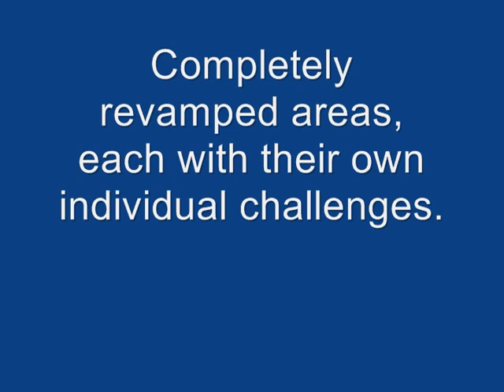Zelda 64 Mod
A video of what Ura Zelda should've been like! What we were promised once upon a time, new moves, new items, new text, and challenging bosses! Changed Overworld and so much more!

check out the site for more information.

For the tool's I used they are the following
This is for the first version of ZLE, doesn't support all areas

This is still a beta in progress. It has support for most areas, there are a few bugs to work out of the system. Here's this link to get you started as well.

Alright I hope that's enough info anyone need any more just message me, thanks for the interest!

EDIT:New video is up! Simply click on the response to get there.

EDIT2: At long last! If you want to download the patches go here!

Update: Over 10,00 Views! I cannot thank you all enough!